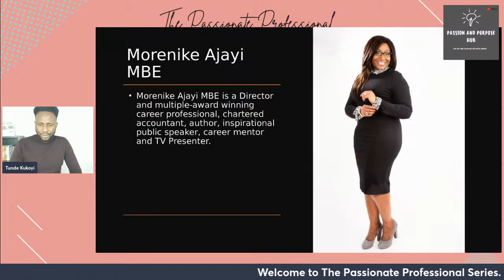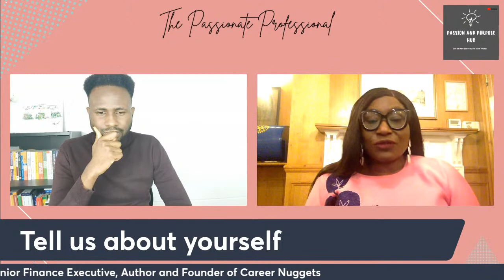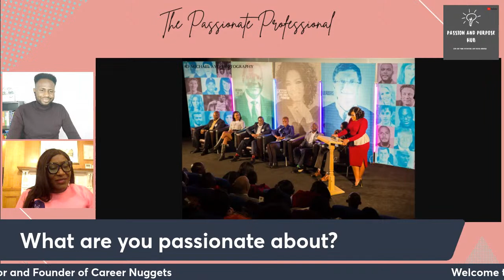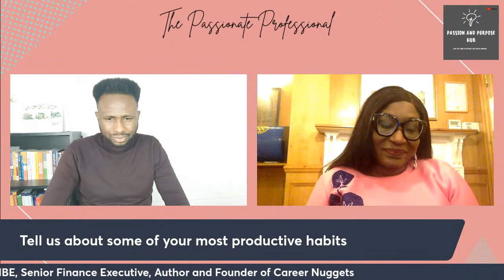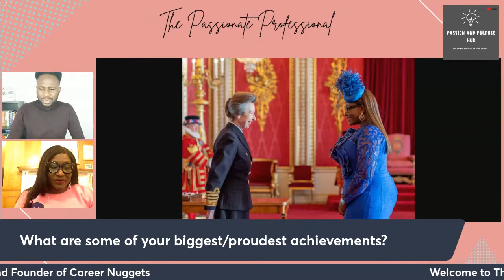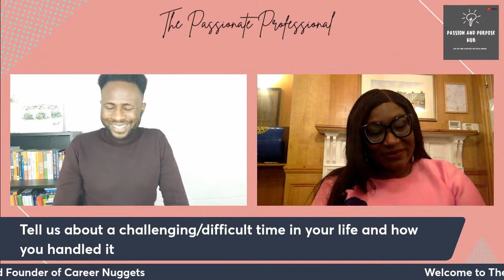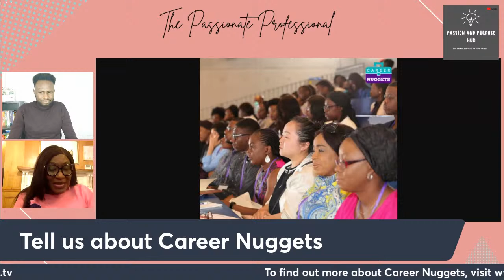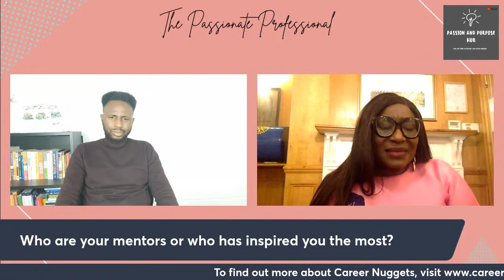The Passionate Professional Series Episode 16 - Morenike Ajayi MBE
Morenike Ajayi MBE is a multi-award-winning senior finance executive and the founder of Career Nuggets, a career development support hub for people aspiring to progress their careers.

She is passionate about furthering career opportunities for the BME community by providing mentoring, networking, workshops, events and more.

You definitely do not want to miss this episode!